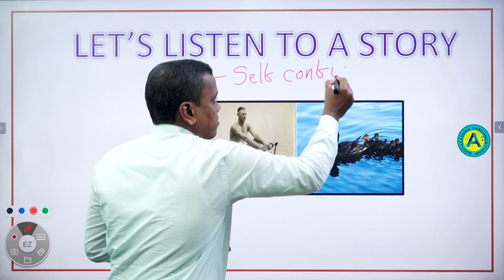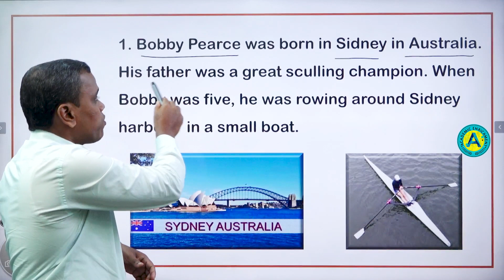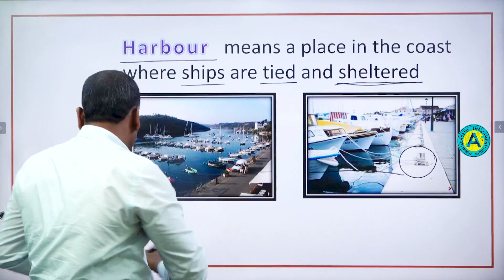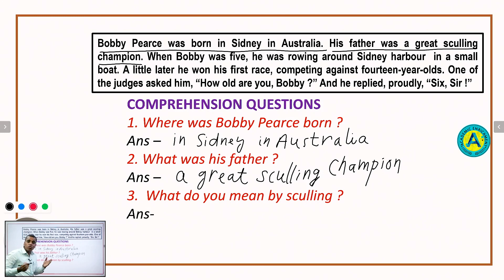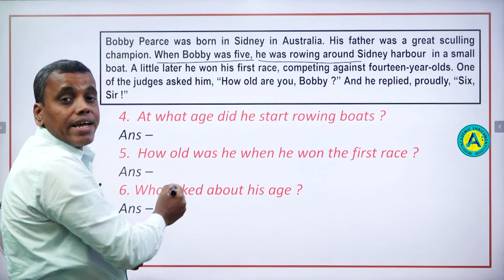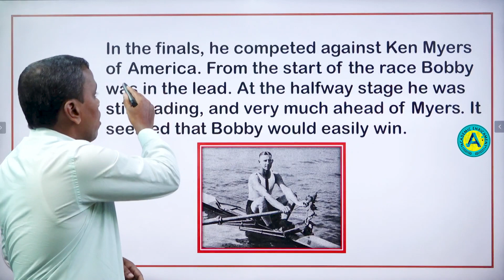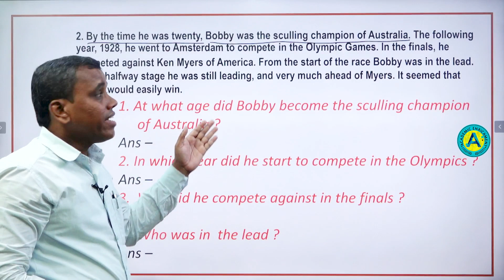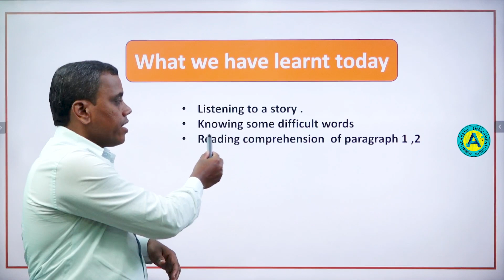CLASS VIII - ENGLISH -THE OLYMPIC CHAMPION AND THE DUCK - PART - 01 || AE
CLASS VIII - ENGLISH -THE OLYMPIC CHAMPION AND THE DUCK
THE OLYMPIC CHAMPION AND THE DUCK - SGP - I (FOLLOW-UP-LESSON)